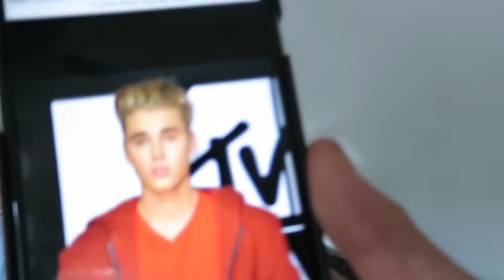CLEANING OUT EVERYTHING! │7•16•16 DAILY VLOG